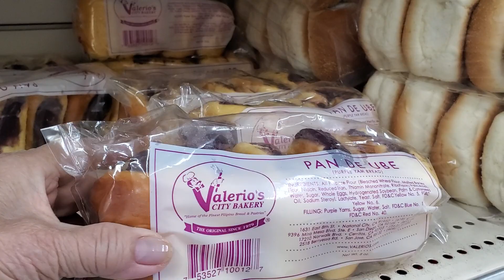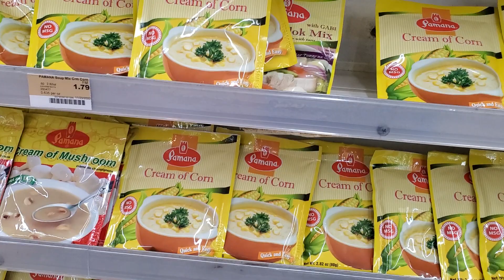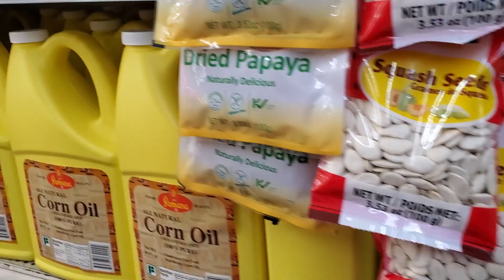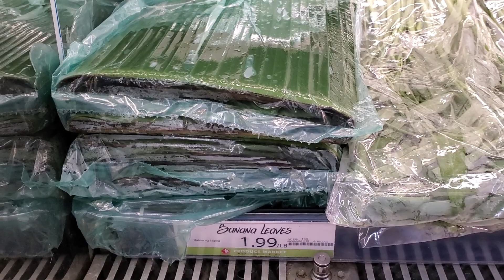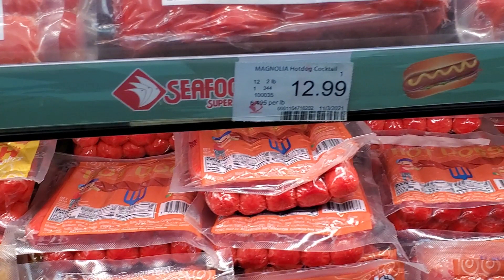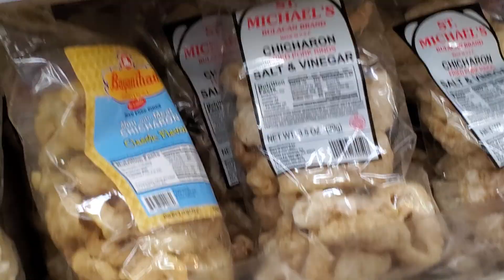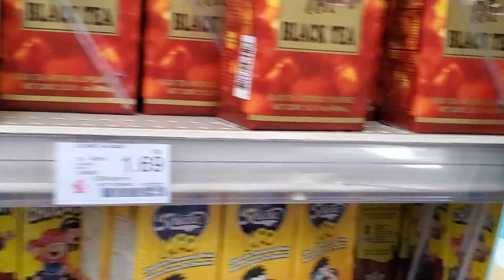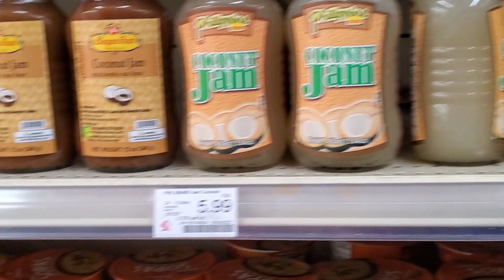Trip to Seafood City in National City, California